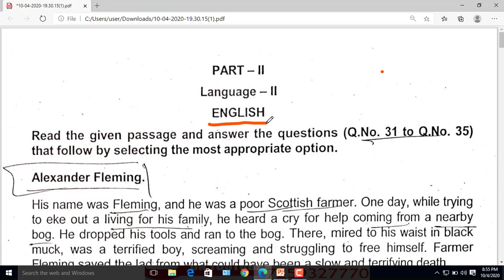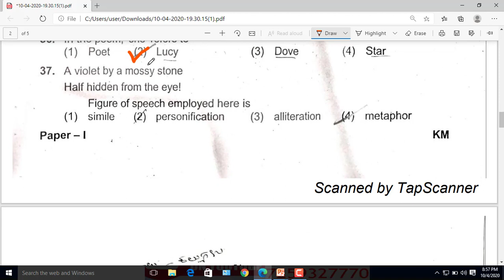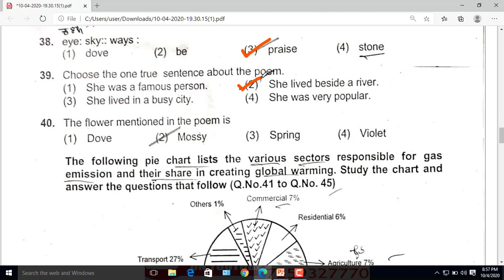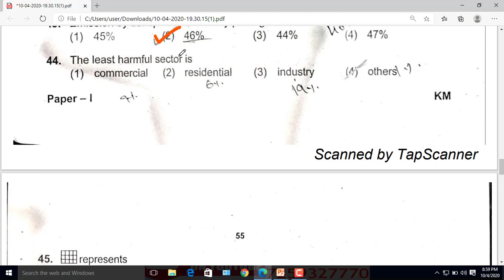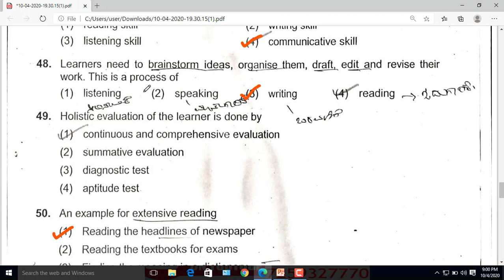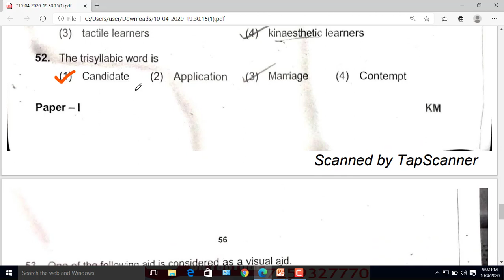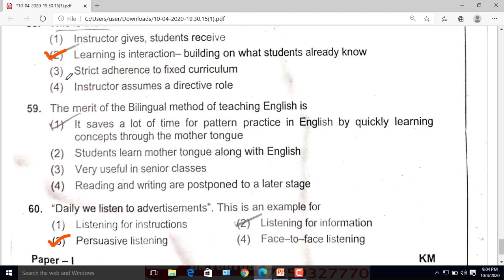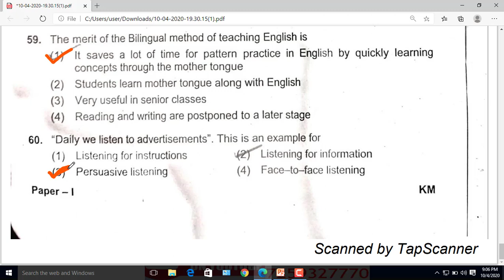KTET ENGLISH KEY ANSWERS 4.OCTOBER 2020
DEAR ALL HERE I AM UPDATING ENGLISH KTET KEY ANSWER PLEASE WATCH COMPLETE VIDEO AND SHARE TO YOUR FRIENDS AND ALSO YOU CAN GET